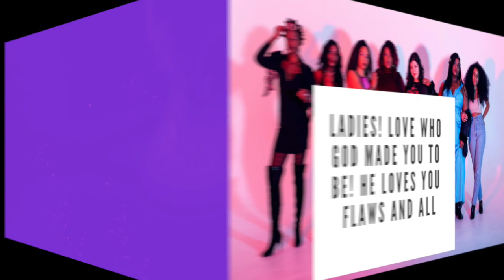We are Beautiful | Self Confidence | Whatever Wednesday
This photoshoot was pretty fun. I literally asked a group of random girls who didn't know each other, and I myself didn't know, ( apart form a couple girls) to come together to do a shoot where they got to express themselves! All I told them was to look nice and be in monochromatic tones. I didn't really know who I was going to see, what anyone really looked like, or really what to expect! As a photographer that's scary haha. They had fun and hopefully you enjoy this little project we did together. Just a reminder to come as you are, be yourself and God will do the rest!

The new schedule:

Mercywerks Monday
(videos of me creating new art, whether it be fine art or DIY),

Whatever Wednesday
(More vlog style videos of some creative aspect, interviews, travel, bts, photoshoots, creative expression fashion etc). and

Faith Fridays
(Non traditional Bible study type videos, at times I will have a guest)

EVERY OTHER WEEK!!

I'm so excited to be back on Youtube. I hope and pray that these videos edify you and bring some type of encouragement to you!

Mailing: 2460 Lakeside Ave, Cleveland, Ohio